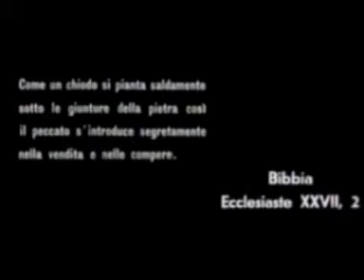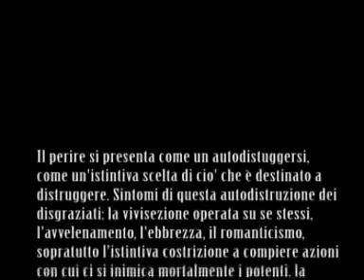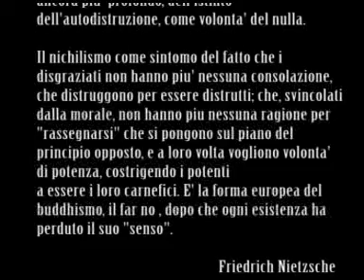Il pollo ruspante di Ugo Gregoretti dal film Ro.Go.Pa.G con Ugo Tognazzi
Omaggio al quarto e ultimo episodio scritto e diretto da Ugo Gregoretti del film Ro.Go.Pa.G
Il pollo ruspante , interpretato da Ugo Tognazzi